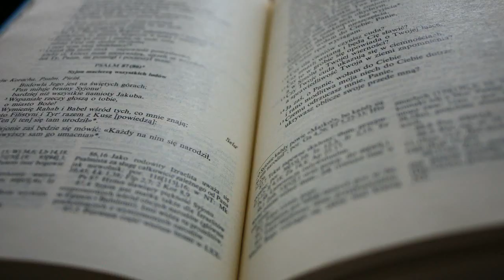Komentarz do Liturgii Słowa: II niedziela zwykła